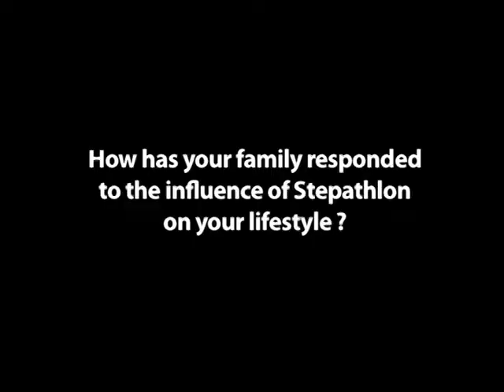Mr. S Ramanth, HDFC Ltd. shares his feedback on Stepathlon 2012.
Mr. S Ramnath expresses the importance of walking and how Stepathlon has helped inviduals from his organization to curb down sedentary lifestyle diseases like Diabetes & high blood pressure. He further says, "Stepathlon for me is a way of life"